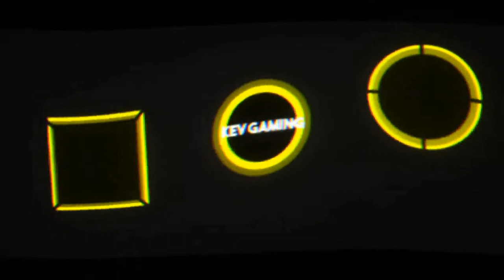Let's Play F1 2019 Karriere Saison 3 #35 Ungarn Qualifikation